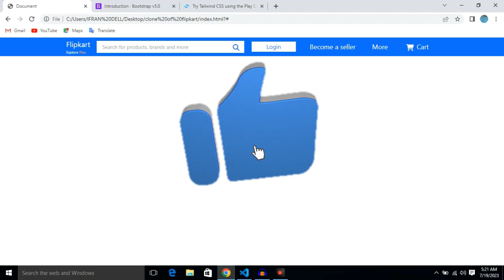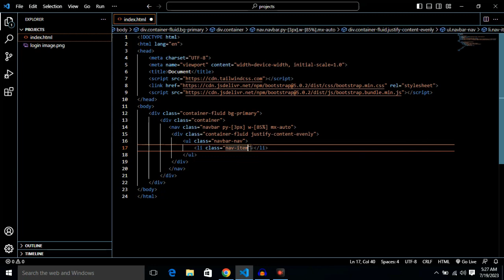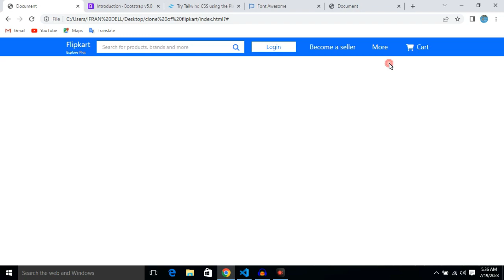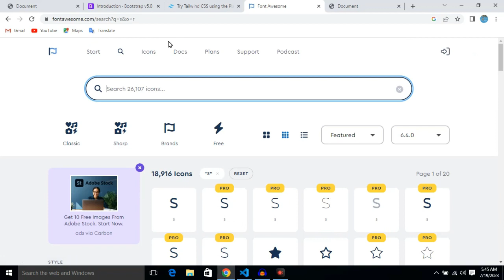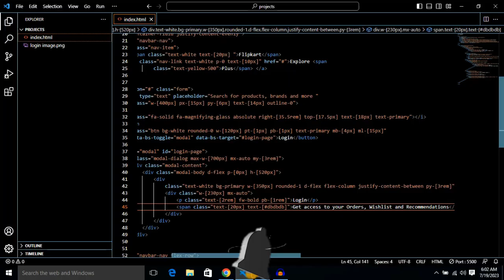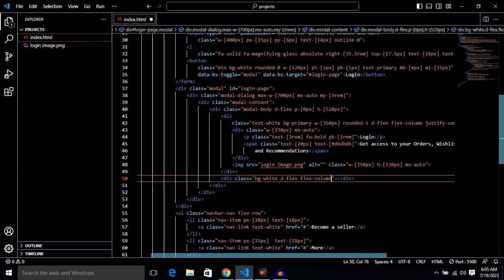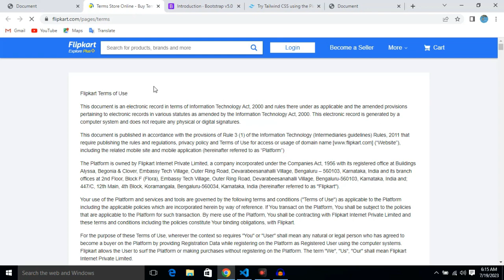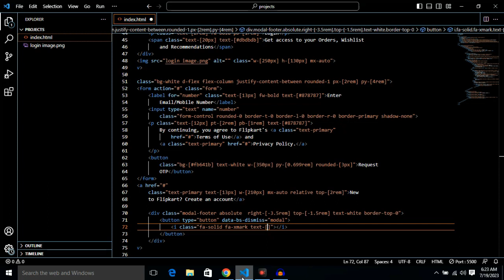#1 Flipkart clone using 2 framework bootstrap & tailwind css || WebDev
The above video is part one of clone of Flipkart where I create navbar and login page using two framework that is called bootstrap and tailwind css if you really like my content then plzz subscribe the channel